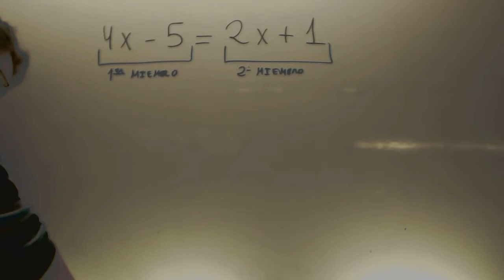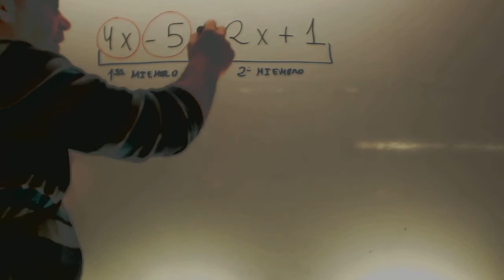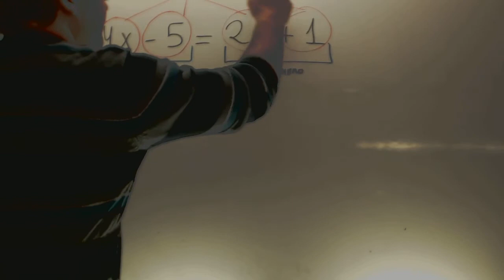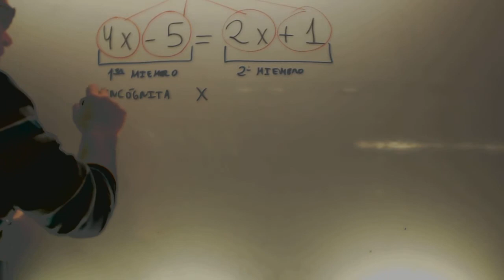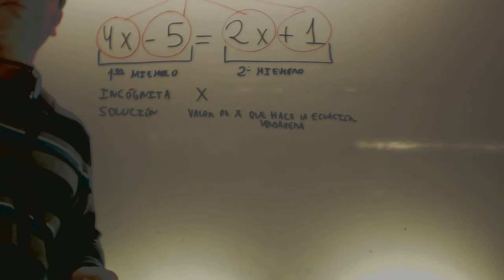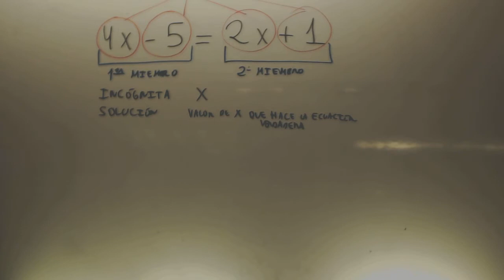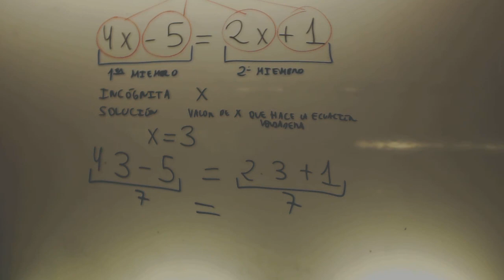Que es una ecuacion Matematicas 1 Primaria Academia Usero Estepona